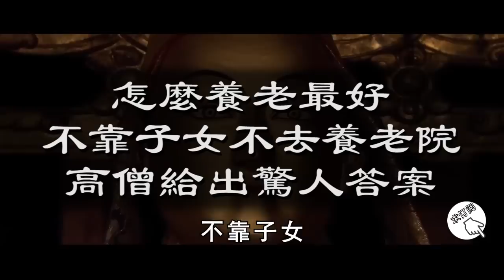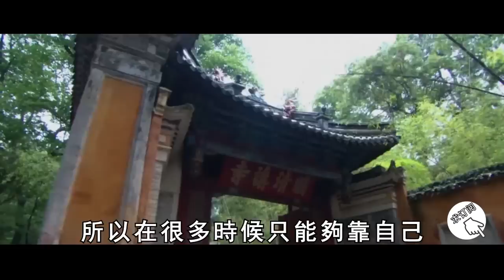晚年怎麼養老最好？不是靠子女，不是去養老院，高僧給出驚人答案！很多人都後悔看晚了【曉書說】